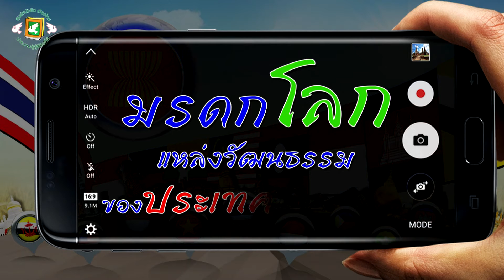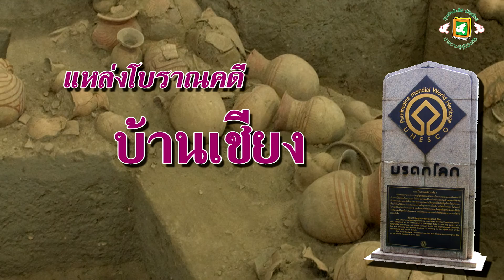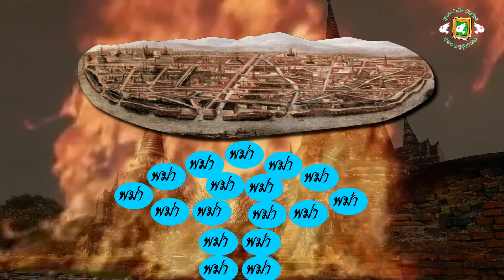มรดกโลกทางวัฒนธรรมในอาเซียน (ไทย)